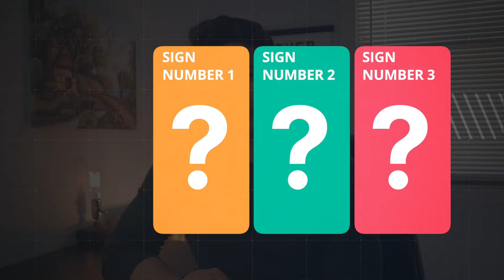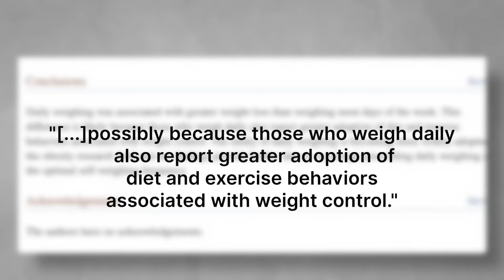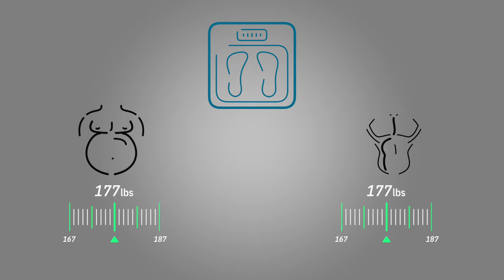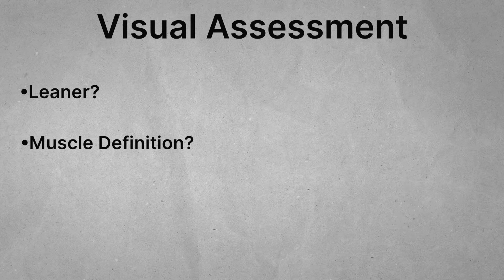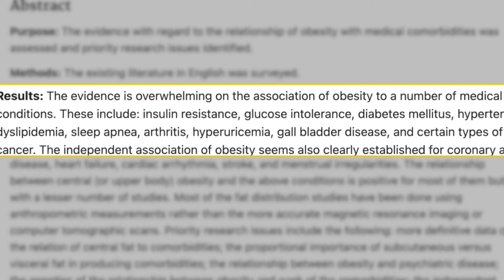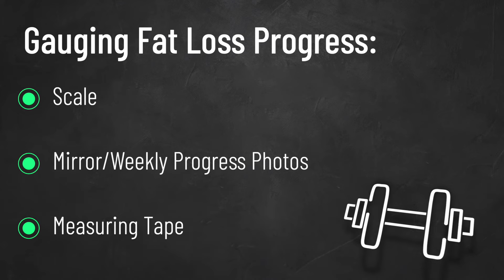Are You REALLY Losing Fat? | 3 Signs You Are Losing Fat Successfully!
Are you losing fat? Fat loss is something we all want to have happen as soon as possible. Unfortunately, losing fat takes time and there's really nothing we can do to speed up that process short of starving ourselves. But there are signs that we can use to track the progress of our fat loss even if we can't visually see the progress just yet.

While it's unfortunate that fat loss takes time, these three signs help us stay on track rather than giving up when we don't see immediate results. And these fat loss signs are also a good way to measure our fat loss progress in the beginning when seeing results aren't always immediate.

The first sign of fat loss is seeing the number on the scale go down. Scales are pretty accurate as far as giving you a number and as long as you see a general trend in weight loss from the scale, you know you are doing something right. However, one thing to know about using a scale is that it only gives you number that shows you are losing weight. It doesn't indicate if you are losing fat, or losing muscle or building muscle. So if you are losing fat but also building muscle, you may not see that number on that scale move much at all. This brings us to sign number 2:

Using progress photos to track your fat loss. Using progress photos, especially weekly photos, is an excellent way of seeing slow but noticeable progress. Depending on how much fat you have to lose initially, you may not see a lot of changes especially in your mid section. However, as time progresses, comparing these progress photos will show you that you are in fact, losing fat and that with time, you'll eventually reach your goals.

The third sign for fat loss progress is using a measuring tape. So if you are building muscle and losing fat, then a scale won't really give you a good idea of your body recomposition progress because the number may not change for a while. And if that's the case, you may not recognize that you are losing fat. However, a measuring tape will help determine if you have lost fat even if you can't quite tell from the scale or from the pictures.

Remember, when you are losing fat, it’s not just for aesthetic purposes, although that’s just fine if that is your goal. However, I would argue, that health reasons are even more important. Studies have consistently proven that evidence for the relationship of obesity to a number of comorbidities is quite strong. So if you find that your old clothes don’t fit you anymore or that you need to start tightening that belt, well, that’s a fantastic sign that you are slowly but surely losing weight. Yeah, you still don’t have a 6 pack revealed or even the beginning of a 4 pack, but your on that correct trajectory and with time and consistency, you’ll be there even if you can’t see your abs…yet. Another reason to use something like a measuring tape is if you are also building muscle during this process. As I mentioned earlier, the scales tell you your weight but it does little else outside of that. So if you are building muscle and losing fat at the same time (which again IS possible), you may not see that number change. A measurement of your waist size while you are building muscle might just indicate that you are, in fact, making progress in losing fat even if you can’t quite see it yet

So as you can see, these tools aren’t complicated. In fact, they are quite simple. Almost to the point where it seems obvious. Yes, when it comes to losing weight, it’s easy to say “Well, you have to be in a caloric deficit or you have to simply eat less than what you are eating now.” But the process of losing fat, while simple to understand, is still a long journey. And if you’re new to this, you don’t really know what that process looks like and it’s possible if you aren’t seeing results in a time frame you believe you should be seeing, that you may just quit. So these tools that I am suggesting, which admittedly are more qualitative than quantitative, are still quite effective provided that you know how to use them. And truthfully, I wouldn’t use any of these all on their own. They all kind of naturally support each other. Anyway, that’s it for today’s session. Let me know if you have anything to add down below in the comments section and remember to drop a like and subscribe to the channel if you found this topic informative, but until then, I’ll see you all next time.